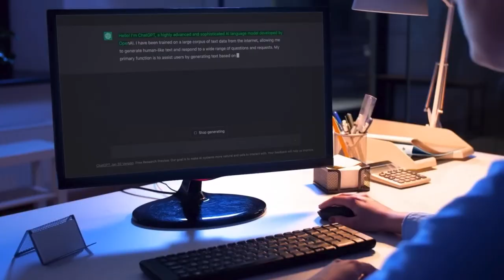Chest Workout with AI Technology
with the popular growth of Artificial intelligence and websites like chat GPT, i thought id ask AI do do me a chest workout!